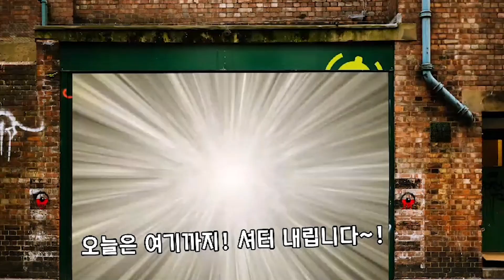[세부미용실] 필리핀 대가 직원과 함께하는 틱톡 유행 춤 / 세부 치킨 맛집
카카오톡 아이디 :  andychoi616